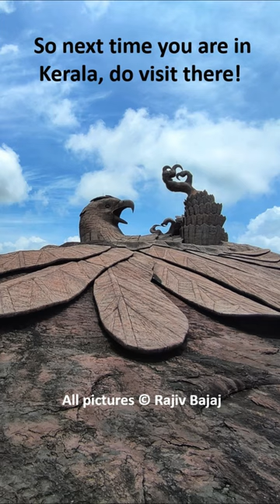Jatayu Earth Center - Kerala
Jatayu's Earth Center is truly an awe-inspiring attraction, located some 30 Kms from Varkala Beach and about 50 Kms from Thirvananthapuram in Kerala. It is also the world's largest bird sculpture, built painstakingly over a period of 10 years by Rajiv Anchal as a tribute to the fallen Jatayu. It is constructed at the spot where Jatayu is believed to have fallen after losing the battle with Ravan. This video is an attempt at a brief introduction to the place.